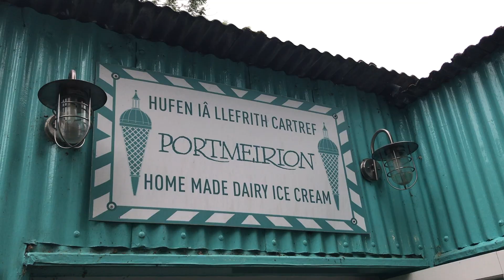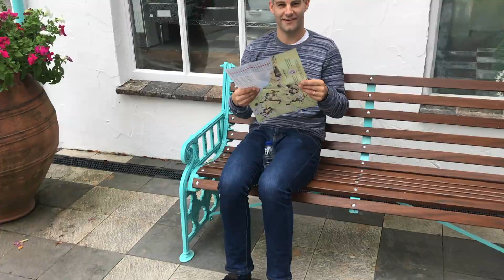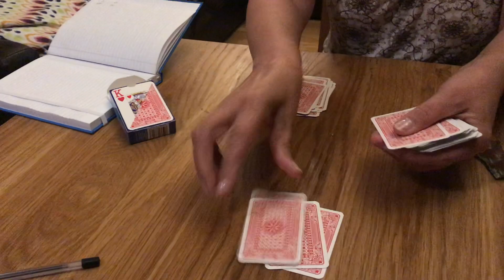Wales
Zip World, Zip Wire, Bewts-y-Coed, Portmerion